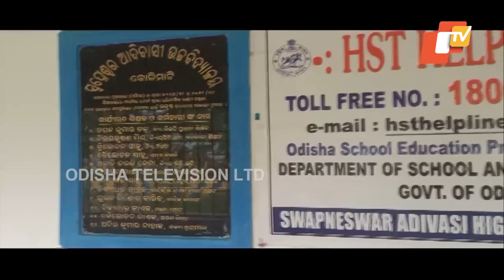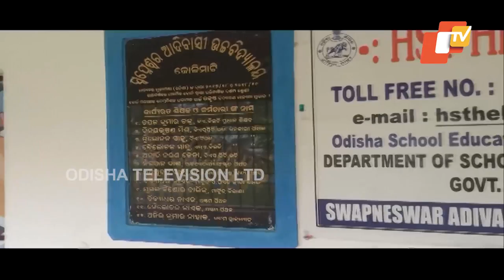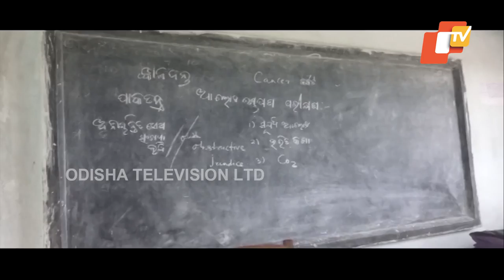School students express concern over less number of teachers in Ganjam